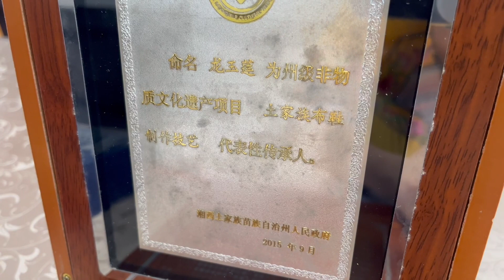Sister Tian saw nearly a thousand pairs of exquisite Tujia cloth shoes甜姐看到了近千双精美的土家族布鞋#手工#shoes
Tujia cloth shoes are traditional handicrafts spread in the Tujia and Miao areas of western Hunan. The coat of palm trees from deep mountains and old forests is incorporated into the soles, and the soles are refined by hand. After 28 processes, the soles are made of melaleuca, and the uppers have patterns such as embroidery, embroidered dragons, embroidered phoenixes, and Xilankapu. Comfortable. It is especially full of beautiful meanings for infants and young children. The wedding activities retain relatively strong national characteristics and reflect the profound folk art heritage.土家布鞋是湘西土家族、苗族地区流传的传统手工艺制品。取用深山老林的棕树外衣纳入鞋底之中，手工纳底精制而成，经过28道工序，鞋底为千层底，鞋面有绣花、绣龙、绣凤、西兰卡普等图案，穿着舒适。尤其对婴幼儿饱含美好寓意，婚嫁活动中保留了较为浓厚的民族特点，体现出深厚的民间艺术底蕴。